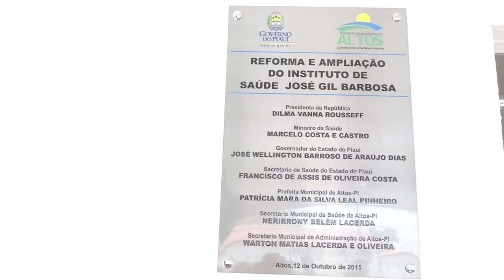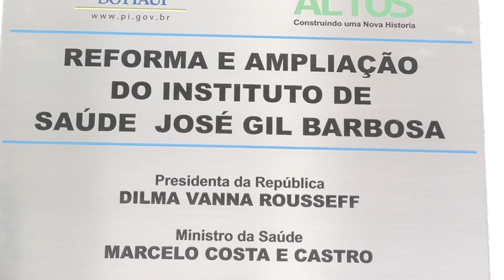93 de emancipação política do município de Altos